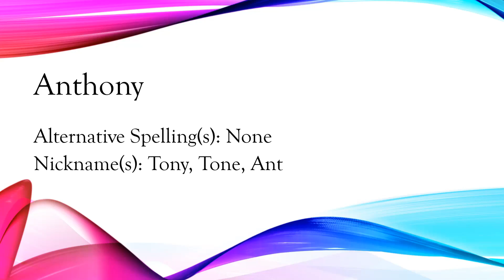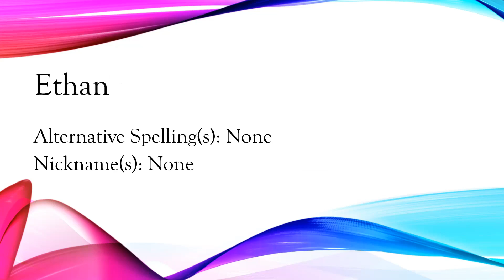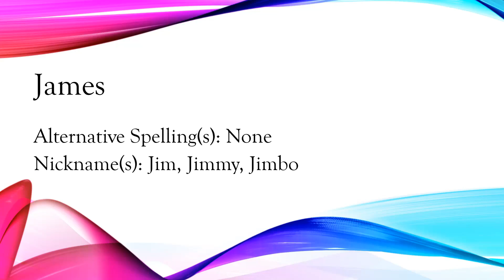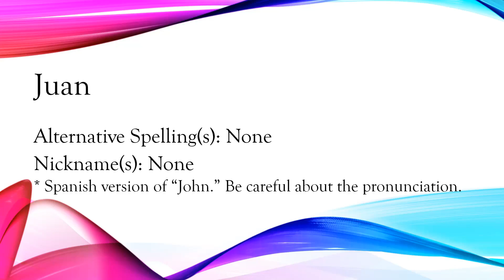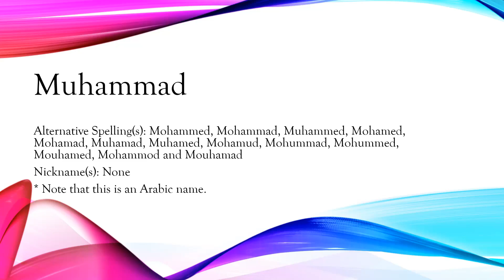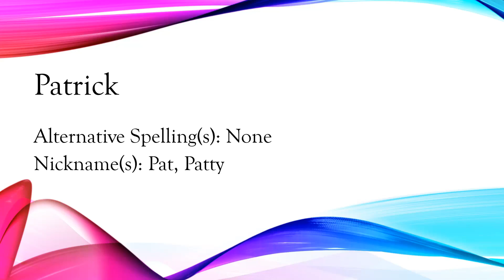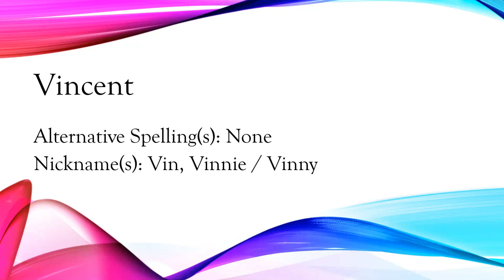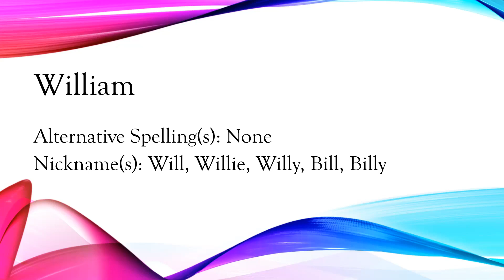Dr. Rogers' List of Common English Male Names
About This Video:

Knowing the common names of the people who speak a language is common knowledge for fluent speakers. They are learned in school because classmates and teachers have them, by knowing your neighbors’ names, and via family and friends. However, this is usually not taught in ESL classrooms or textbooks. So, many students lack this basic knowledge when they go abroad. This can lead to embarrassing situations, such as mispronouncing a very common name. It also shows a lack of international experience.

So, I set out to do a research project to choose names to teach. I looked at data from the most common names in the U.S., Canada, U.K., Ireland, Australia, and New Zealand, took only the top 50, and put them all into one list. I ended up with a list of 75 names that often occur in all the countries. Then I listed any common alternative spellings and also listed any common nicknames. I also mentioned a few other important points to know for particular names.

I hope the information I have provided is useful for you!

About Me:

Hi! I'm James Rogers. I'm originally from NYC. I'm a PhD holder and a tenured university professor in Japan, where I've lived for 20 years. I'm also a researcher who has won over 30,000,000 yen worth of grants to do language research with. My research has been published in peer-reviewed academic journals approximately 50 times, some in top-tier international journals. I'm also a language-learning app developer and my apps have been downloaded over 200,000 times.

*My videos and resources are for students to use for individual study, but if teachers or others want to use them please just ask my permission first. Thanks!

I hope you find the videos on my channel interesting!